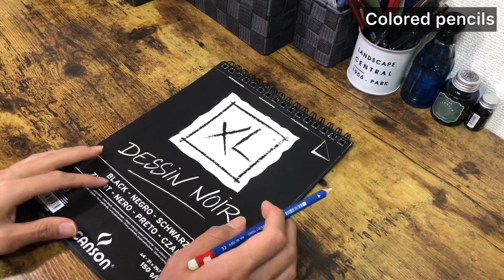【色鉛筆画】ステッドラーの白の色鉛筆1本で絵を描くとやはりカッコいい【色鉛筆の描き方】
今回の旅は、色鉛筆とブラックボードの組み合わせで絵を描かせて頂きました!!まさか描き終えるとここまで鉛筆が短くなるとは笑笑最後までゆっくりとお楽しみください😊🌻

・2021年夏限定色『ユニボールワン　フルーツティーカラー《数量限定》』を徹底レビュー!!🌻